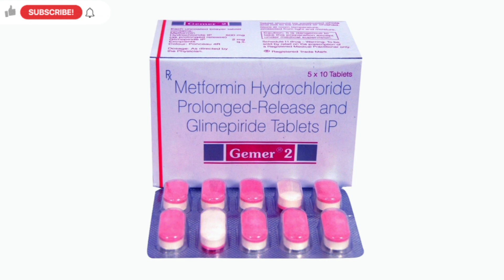Gemer 2mg Tablet Uses Benefits Price Side Effects Full Information in Hindi